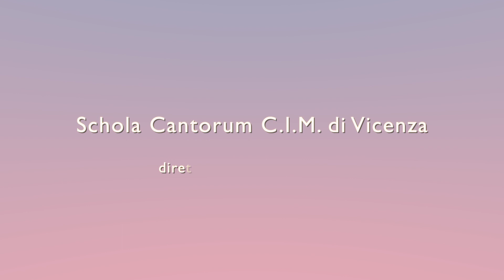Palestrina - ALMA REDEMPTORIS MATER - Schola Cantorum CIM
Giovanni Pierluigi da Palestrina (c.1525 - 1594) - attrib.

Alma Redemptoris Mater

Schola Cantorum C.I.M. di Vicenza
direzione ed editing a cura di Marco Manzardo

Madonna presso la chiesa del Cuore Immacolato di Maria, Vicenza.
Fotografia di Nadia Calibran.